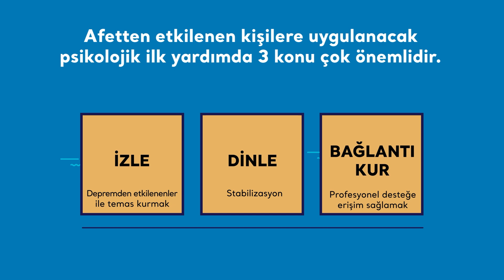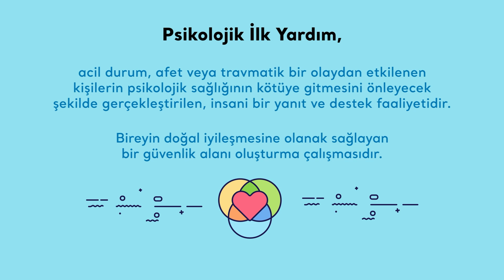Deprem Serisi | Afet bölgesinde uygulanacak psikolojik ilk yardımda nelere dikkat etmeliyiz?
Sosyal sorumluluk projeleri
Pixplay Animasyon